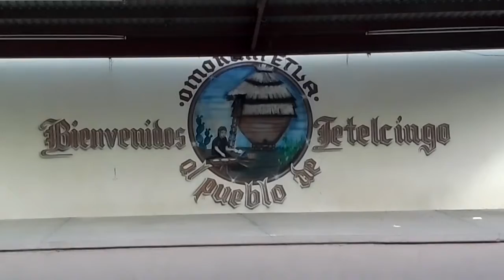Visita Cuautla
Conoce lo mejor del municipio de Cuautla a travéz de este video en donde descubriras las maravillosas bellezas de la Heroica e Historica Ciudad de Cuautla, Morelos